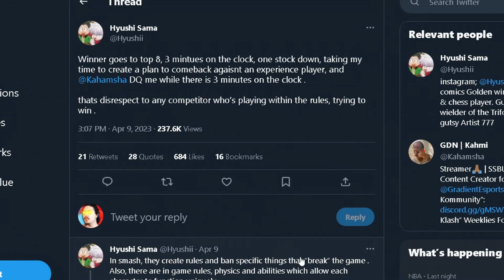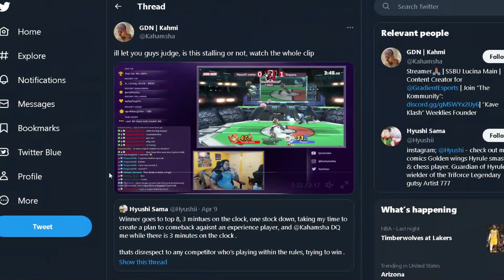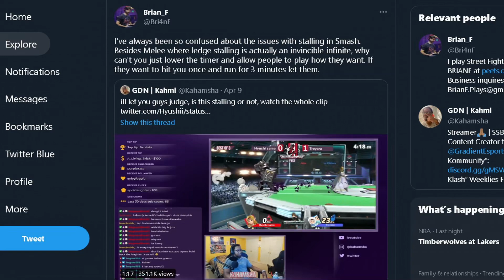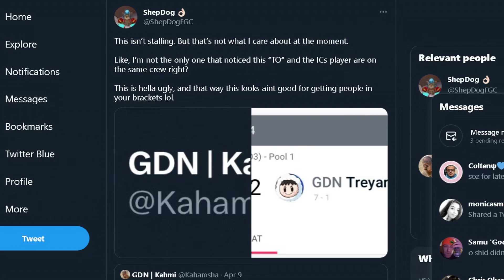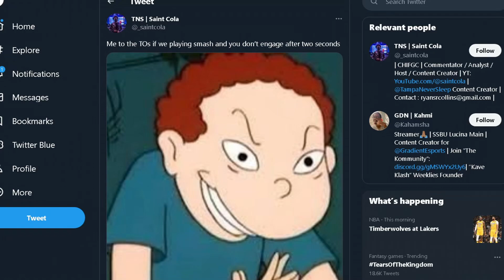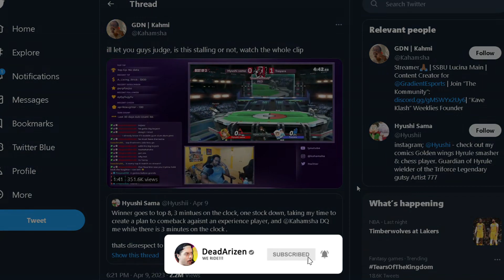Smash DRAMA: Disqualified for Stalling?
There is massive drama happening on Smash Twitter regarding a decision by a TO who DQed a competitor for "stalling" in Smash Ultimate. What do you think? What do you think stalling is?

0:00 - What is stalling in Smash?
0:39 - The Stalling Clip & Breakdown
3:01 - Twitter Users & Hot Takes
6:04 - Do YOU Think It's Stalling? The Differences.
-- ignore this stuff it's just for the algorithm :P --

ABOUT ME
Hey, I'm Arizen! I'm an esports editor and comedy gaming content creator on Twitch and YouTube. I'm best known for my Donkey Kong, but I used to main Mario, and a few others. Welcome to the channel!